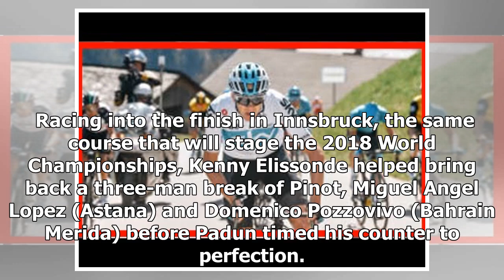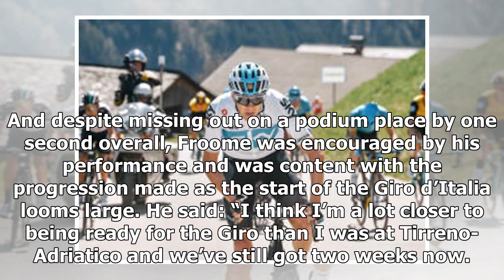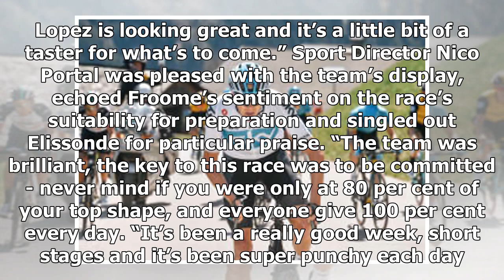Breaking News | Froome hails ‘perfect’ Giro preparation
Chris Froome hailed the Tour of Alps as ‘the perfect build up’ for the Giro d’Italia as he finished fourth overall after securing a top 10 finish on stage five. Froome rallied on a hard-fought battle between the main GC contenders on stage five which saw several late attacks and counter-attacks in the closing kilometres, as Mark Padun (Bahrain Merida) came out on top on the day, with Thibault Pinot (Groupama-FDJ) taking the overall title.  Racing into the finish in Innsbruck, the same course tha...